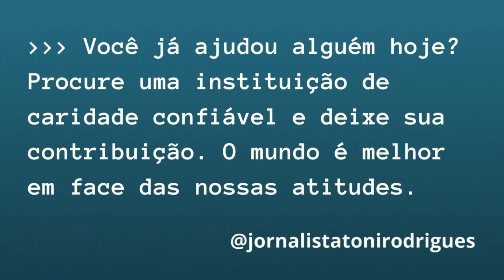Os segredos de Lula revelados no lixo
Os segredos luxuosos de Lula revelados no lixo. A matéria do jornalista Rodrigo Rangel, do site Metrópoles, mostra que os meses de cadeia não serviram para mudar Lula em nada. Ele continua o mesmo elemento mentiroso e farsante. Recebe luxos e mimos da elite e depois a condena em discursos públicos. Se beneficia de recursos da presidência e dos seus “amigos secretos” para viver uma vida de luxo em bairro de alta classe em São Paulo. Para a classe média, considera que deve ter apenas uma televisão em casa, caso contrário será ostentação. O farsante prossegue em sua jornada dantesca. Vinhos consumidos na sua casa ao preço de R$ 5.800 mil a garrafa. Somente uma garrafa daria para pagar 12 benefícios do Auxílio Brasil. Ou mais. Doze famílias. É muita desfaçatez e cinismo dele e de seus seguidores. Assista o vídeo e deixe comentários. Lembre-se de compartilhar. Abraços e vamos adiante.